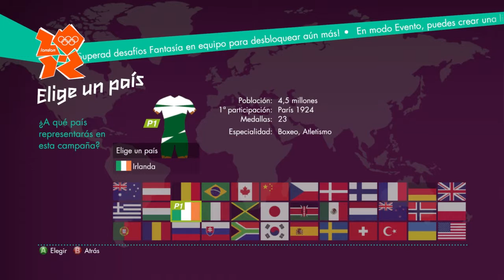London 2012 PC - Ceremonia de Inauguración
London Olympic 2012

Hola amigos les traigo este fabuloso Videojuego de los JJ.OO Londres 2012, todos jugados por mí, espero que lo disfruten.